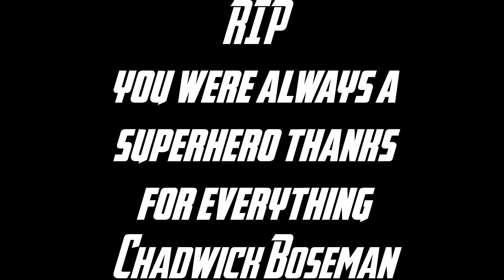(MARVEL) BLACK PANTHER | TRIBUTE FOR THE KING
I hope you like this video for actor Chadwick Boseman, the king of Wakanda. A hero in the movies and in life, thanks for all the movies and for all the dedication of a hero on and off camera.

Video novo em homenagem ao Rei de Wakanda um herói dentro e fora das câmeras.